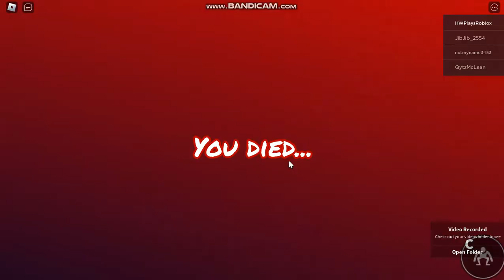Rainbow Friends roblox all jumpscares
Description
If you're looking for a horror game jam-packed with jumpscares, Rainbow Friends has all the Roblox nightmare-fuel you need to never sleep again.

Timestamps
0:00 Blue
0:07 Green
0:16 Orange
0:22 Purple